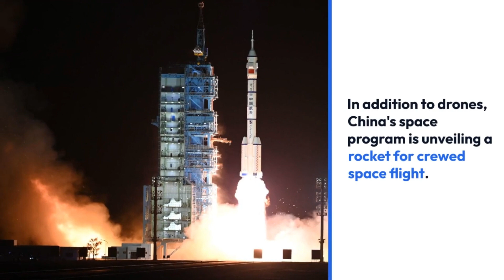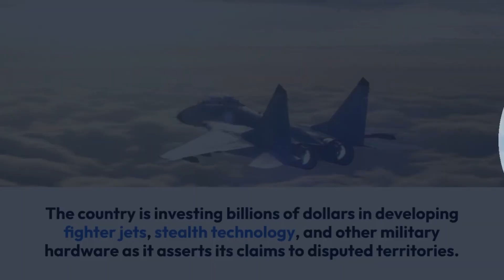|China Unveils Drones| and Moon Rocket|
China Unveils Drones and Moon Rocket at Air Show

China's biggest air show is underway, and it's not just about planes.

The event features a display of Chinese warplanes, missiles, and cutting-edge weapons technology.

Among the highlights is a military drone called the CH-6

This drone, developed by the China Academy of Aerospace Science, can carry early warning radar and air-to-ground missiles.

It's designed for "high-end arms and dual-use markets," but its potential buyers remain undisclosed.

In addition to drones, China's space program is unveiling a rocket for crewed space flight.

This rocket, developed by the China Academy of Launch Vehicle Technology, can carry a 25-ton payload to lunar orbit.

It's a significant step forward in China's manned lunar probes.

The country is investing billions of dollars in developing fighter jets, stealth technology, and other military hardware as it asserts its claims to disputed territories.

The air show also features other notable innovations.

The PLA's air force is showcasing the J-16D electronic warfare airplane for the first time.

Additionally, the China Academy of Aerospace Science is displaying an array of new missiles.

Another highlight is the CH-817 mini-attack drone

This drone can be used by soldiers or released from a larger drone.

China's air show is a testament to its growing military capabilities and ambitions.

With advanced drones, a moon rocket, and other cutting-edge technology on display, China is making its mark in the global arms race